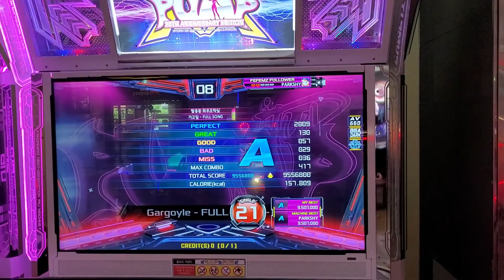Amazing!!!! PIU XX Gargoyle Full Song S21 Break On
그 마라톤 곡 사람이 하라고 만든겁니까??? ㄷㄷ;; 그래도 S20 보다는 괜찮았습니다 S20엔 달리기 폭타가 있다면 S21 은 틀기가 있습니다 마지막 후살 온힘을 다하여 끌고 틀어서 브랙온 했네요 ㅎㅎ 인생샷 제대로 나왔습니다